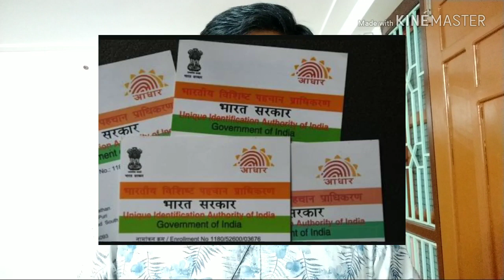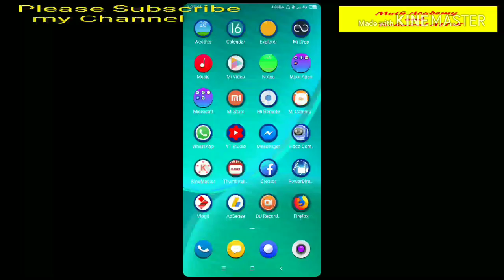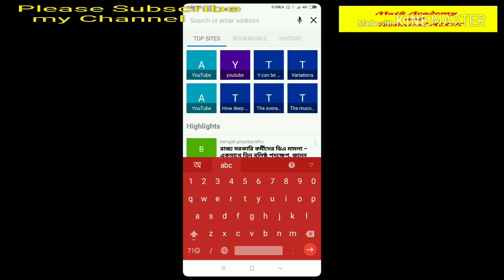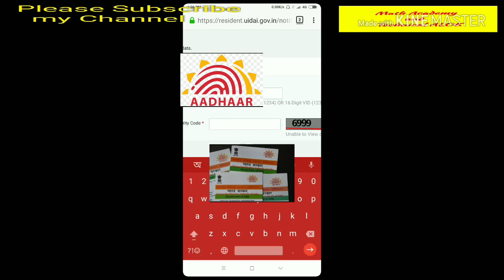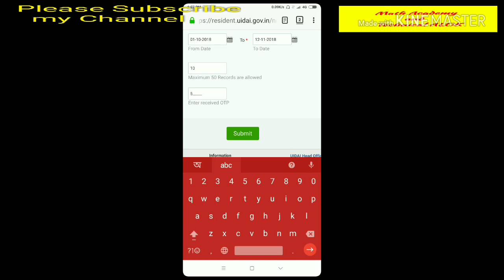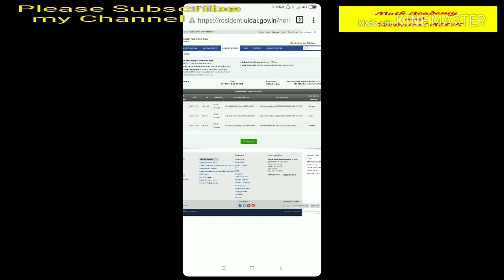How To Check And Download Who use your AADHAAR no. Illegally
How To Check And Download Who use your AADHAAR Illegally/In this video i explain how and where you can see your aadhaar use Illegally